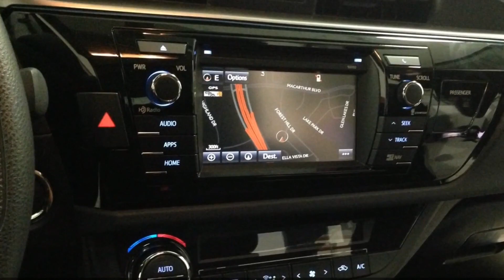2014 Toyota Corolla Review / Viva la Noche / San Diego CA.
2014 Toyota Corolla Review / Viva la Noche / San Diego CA.